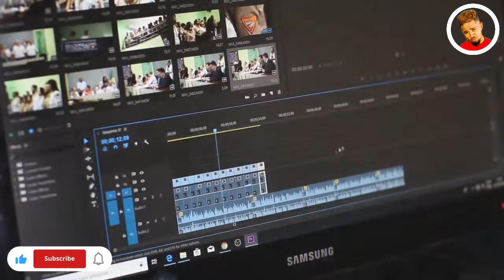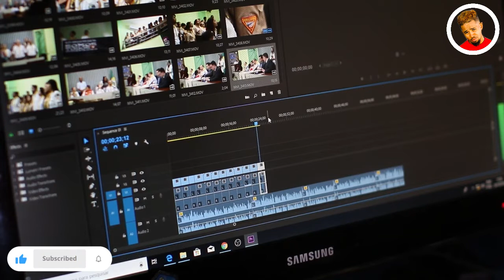Calamkan Wuxu Ka Fikira Hormar Balse inagu Waxan ka fikir Qabyalada😭🥺 |XIKMADA AAD U QIIMO BADAN